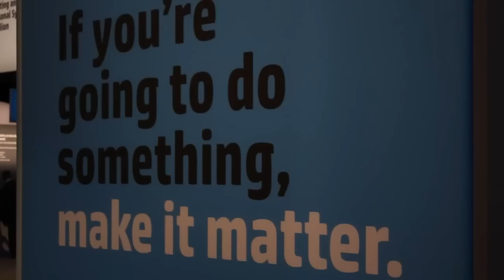Bethany Mayer - HP Discover 2012 - theCUBE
Bethany Mayer, HP Networks, at HP Discover 2012 with John Furrier and Dave Vellante

In their continued exclusive coverage of HP Discover, Dave Vellante and John Furrier spoke with Senior Vice President and General Manager of HP Networks, Bethany Mayer to discuss networking and virtualization solutions (full video below).

Mayer reviews the new technology, Virtual Application Network, which is a module of HP’s intelligent management center allowing clients to perform three important tasks including: characterizing applications (i.e. injecting policies and automating processes), virtualizing the running network and programing the network, allowing for easy application deployment.  Currently, applications take any where from weeks to months to provision, configure and deploy, mainly because the network is manually maintained.  CLI entries are extremely time consuming given the required data entry and inevitable cost of human error.  Vellante adds: “We talk a lot about the IT labor problem…Probably about two-thirds of IT dollars are spent on people.”  Mayer suggests the IT problem constricts innovation, but software defined networking will be a “sea change event for the network.”

Furrier asks about the promise of Open Flow networking.  Mayer explains that it offers three benefits clients require.  Namely it offers programmability, virtualization and automation, which, done really well, allow for interoperability and heterogeneity.  Mayer notes Open Flow networking will continue to grow for HP: “My commitment is that we will have Open Flow enabled the entirety of our switch-in product line by the end of the year.”  As an innovator in the market, HP has “probably the first commercial shipping product of Open Flow in terms of switches in the market.”

In Part II of Dave Vellante and John Furrier’s discussion with Bethany Mayer, the group continues their conversation with a focus on HP business growth, security and DevOps (see full video here).

HP has grown for the ninth consecutive quarter with strong customer momentum and innovation.  The company boasts leading clientele such as Omnicom.  In addition to its virtualization network, HP continues to offer enhanced solutions for clients with heavy video traffic and rich media content.

Furrier inquires about HP’s security offerings in light of breaches to major sites like LinkedIn and eHarmony.  Mayer explains that HP has had continued success with layered security solutions. HP’s Tipping Point, is a market leader in intrusion prevention and detection; Arc Site allows users to view and analyze vulnerabilities in infrastructure; and Fortify allows clients to examine code for vulnerabilities.

Furrier also asks about HP’s perspective on the DevOps movement and converged infrastructure.  Mayer notes that HP aims to reach the DevOps audience, especially in their cloud unit.  Mayer explains: “We think we’re extremely competitive for developers…we think we’re going to enable the DevOps movement within the market.”

The group concludes with a discussion of HP network’s future directions.  Mayer explains three important next steps, including its software defined network, unique wired and wireless offering (a strong differentiated solution that does not require clients to manage wired and wireless infrastructure as HP competitors do), and continued growth and performance in the data center.